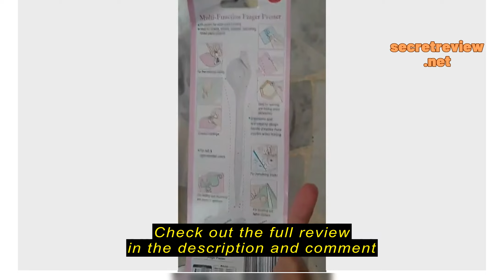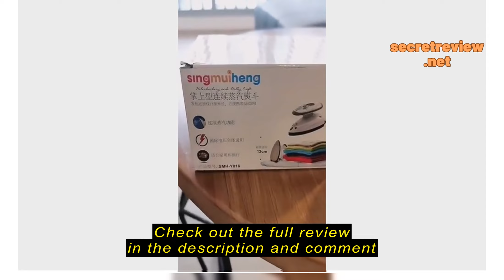Review smhcraft Sing Mui Heng – Mini Steam Iron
smhcraft

smhcraft Sing Mui Heng – Mini Steam Iron